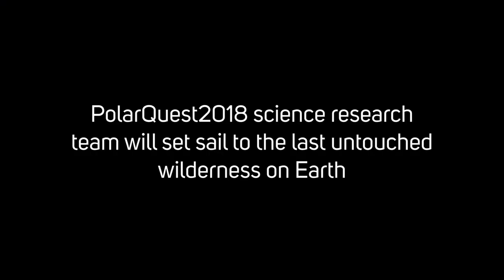PolarQuest 2018 Supported by B&G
This material is copyright of: Peter Gallinelli 2016 and Kalle Schmidt 2015 of The Passive Igloo Project